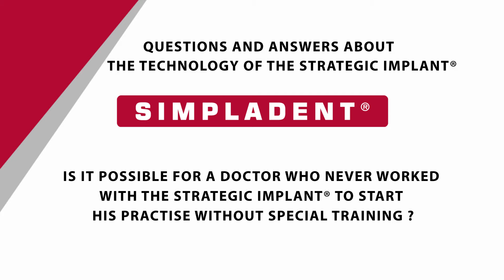Simpladent®: Is it easy to start with the Strategic Implant®?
Prof. Dr. Stefan Ihde answers questions in an interview about aspects of the Strategic Implant® technology.

SIMPLADENT® GmbH
Strong teeth and beautiful smile in only 3 days
- without bone augmentation
- without healing time
- also for smokers and diabetics